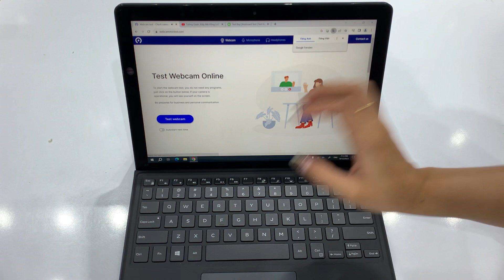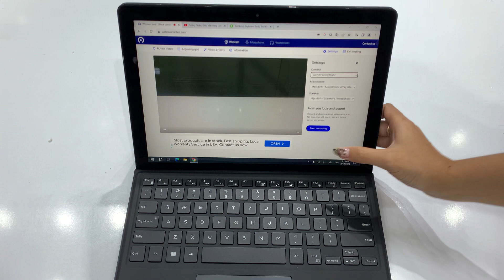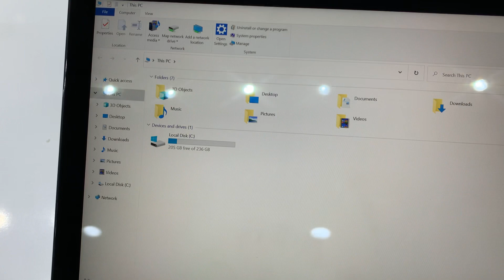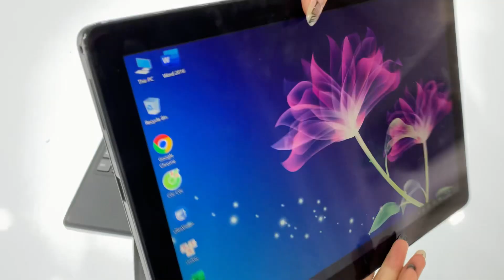Lê Thành -i7/256GB-5290